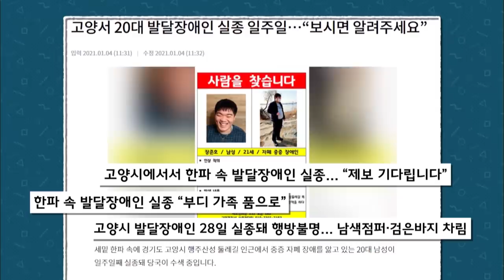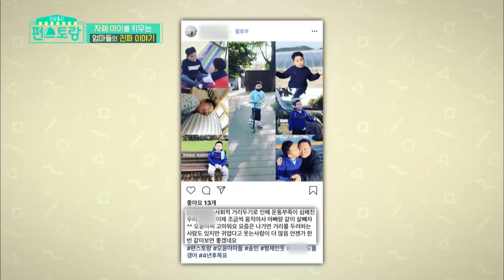Going missing children scares me the most (Stars' Top Recipe at Fun-Staurant) | KBS WORLD TV 210316